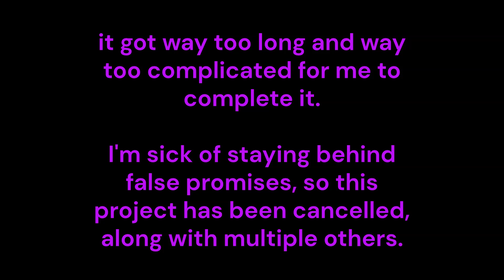MEME MARATHON MADNESS - Roblox Randomness (cancelled)